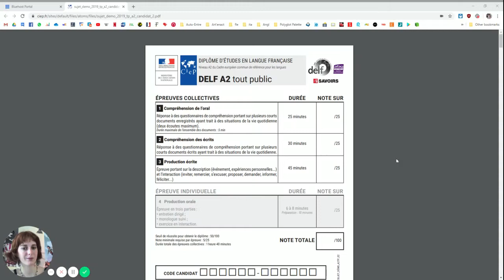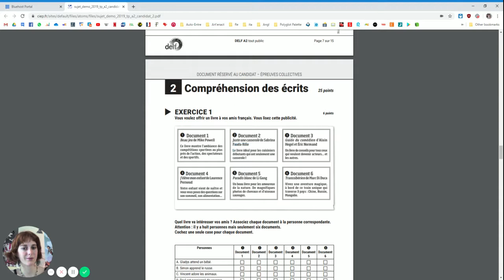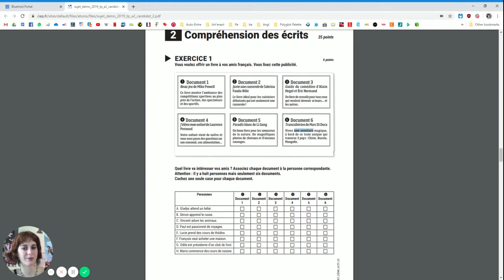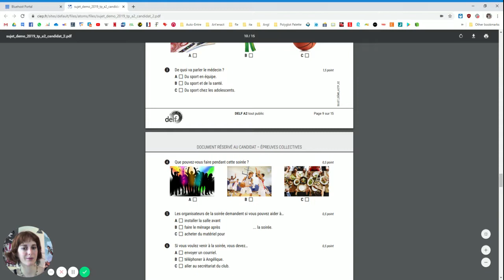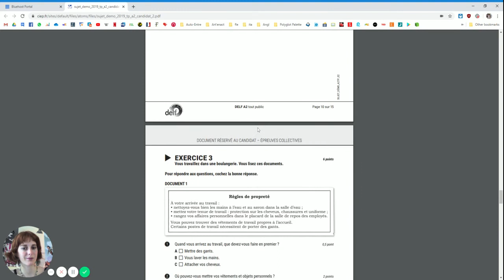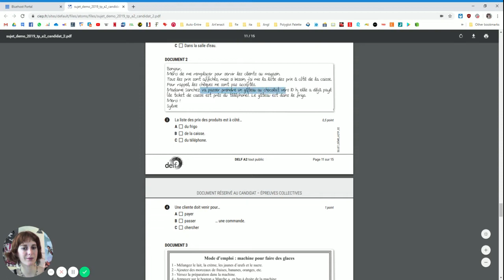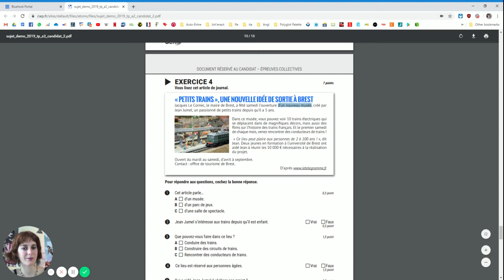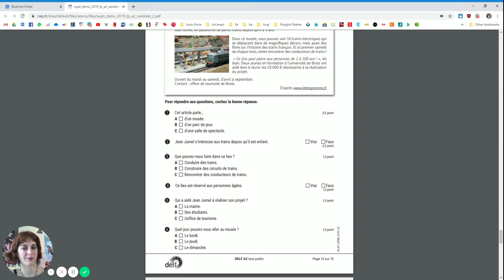Correction de la compréhension écrite DELF A2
Correction et explication sur la partie compréhension écrite du DELF A2.